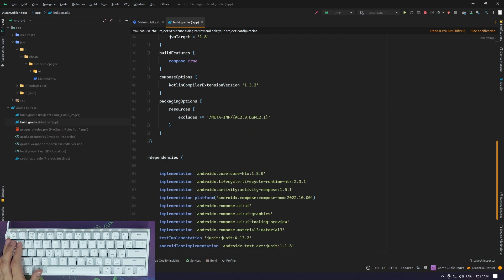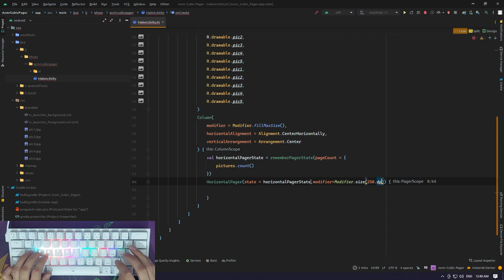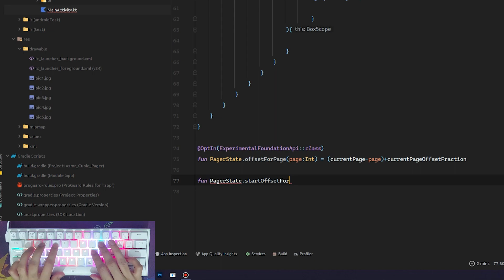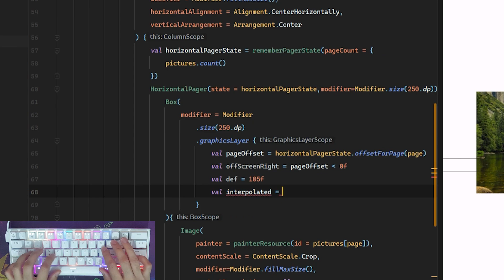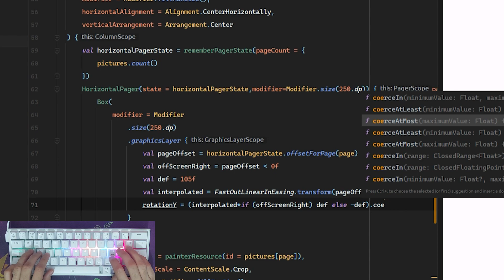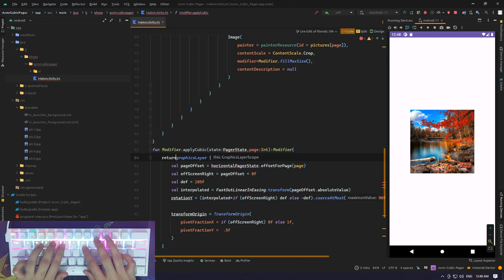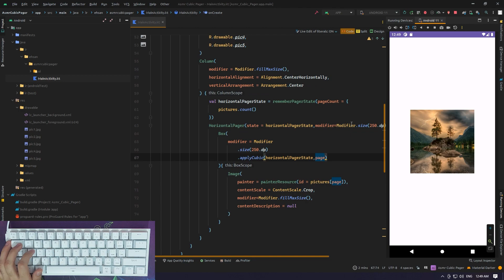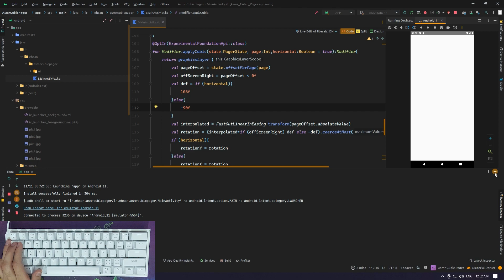Ui Master: Cubic Pager In Jetpack Compose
👨‍💻 Hi hear programmers, in this video im going to show you, how you can make your pager cubic in jetpack compose and kotlin programming language.

➡️ You can ask your questions about this project or other issues in caption, i will answer them.

⚜️ I Used just accompanist library for pager in this project.

❔ Dependencies:
        implementation "com.google.accompanist:accompanist-pager:0.33.2-alpha"

💡 Video Content:
00:00 - App Preview
00:00:21 - Adding Dependencies
00:00:53 - Theming & Adding Assets
00:06:00 - Working with Pager
00:01:37 - Importing Assets
00:07:18 - Horizontal Cubic (Pager)
00:11:18 - Vertical Cubic (Pager)